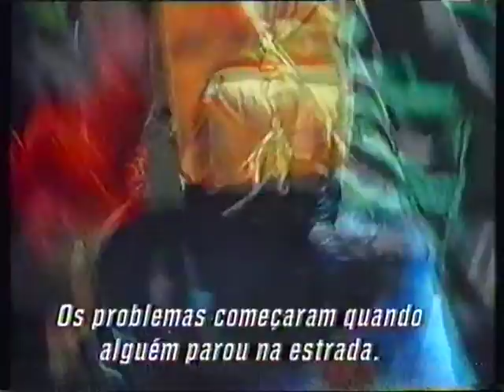Pela Estrada Fora - trailer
Pela Estrada Fora
Thumb Tripping